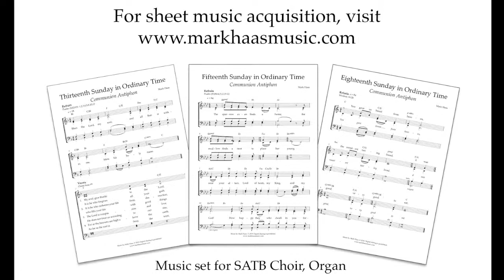Within Your Temple - Entrance Antiphon - 14th Sunday in Ordinary Time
Within Your Temple
Entrance Antiphon
13th Sunday, Ordinary Time